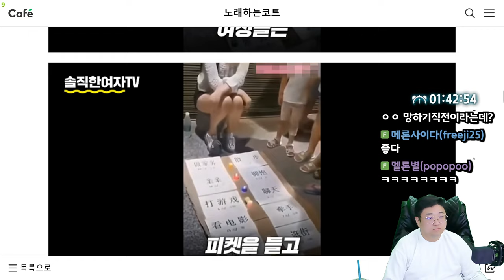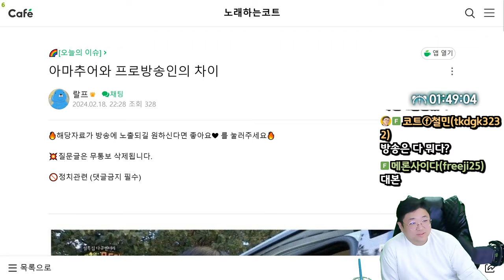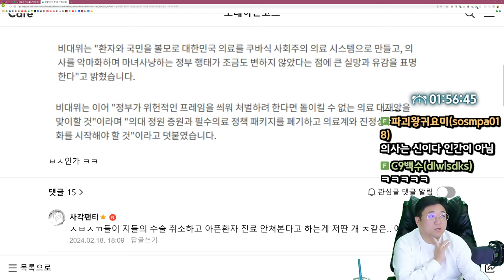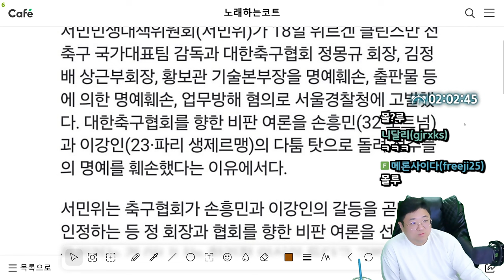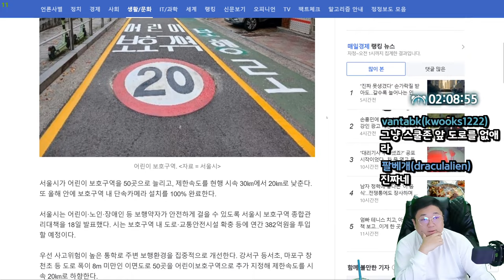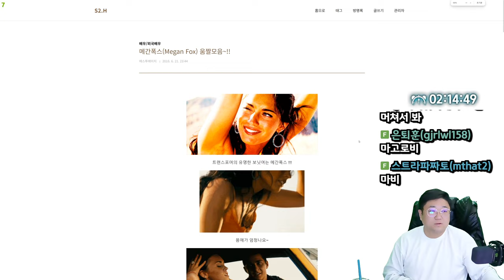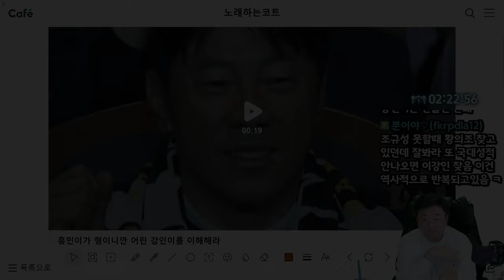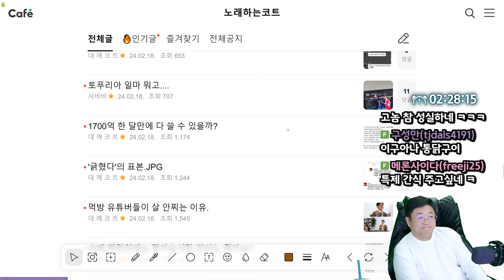요즘 중국에서 유행한다는 중국판 롤매매,미녀노점 (24.02.18-3)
0:00 [썸네일] 요즘 중국에서 유행한다는 중국판 롤매매,미녀노점
4:56 나는솔로 39세 모솔녀
7:23 한국이 표절을 하는 이유
10:42 아이유 혀내미는 버릇
11:34 팬에게 사인해주는 손흥민 손스치자 화들짝
12:26 의협비대위, 의사를 악마화 하지말아달라
19:07 요즘 달라진 군대
20:14 손흥민,이강인 편가르기로 명예훼손
20:58 락스 1시간 가열하고 문의글 올린 사람
24:32 요즘 도로 근황...
30:32 충격적인 트랜스포머 여주 메간폭스 근황
34:16 흥민이가 형이니깐 어린 강인이를 이해해라
41:07 아시안컵에 나왔던 한국대표팀 나이순서
44:50 이구아나의 지능

[음원출처]